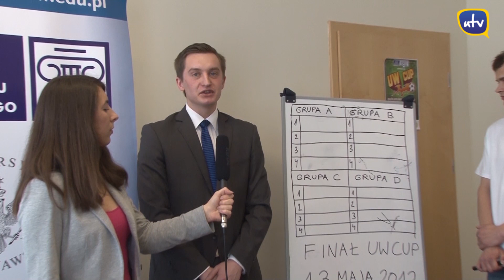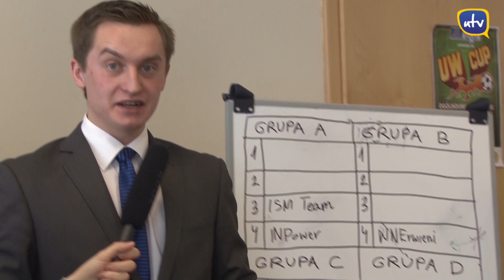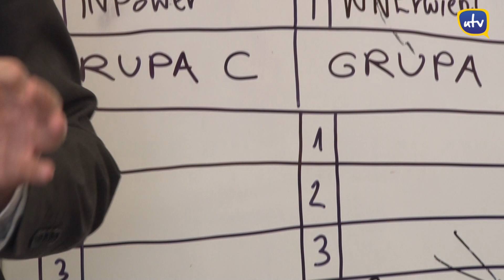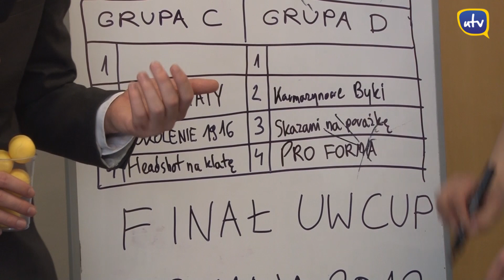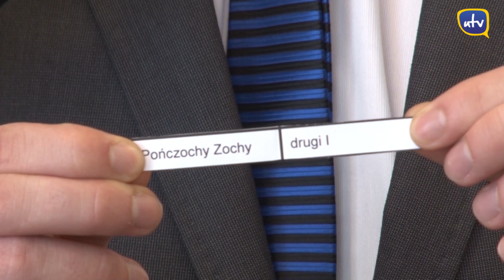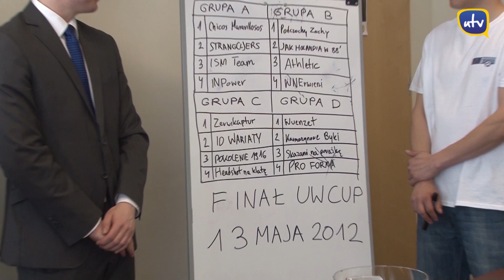UW Cup - losowanie finałów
Cztery turnieje eliminacyjne UW Cup już za nami! Poznaliśmy wszystkich szesnastu finalistów. 13 maja rozegrane zostaną mecze fazy finałowej. Na pewno jesteście ciekawi wyników losowania. Uniwerek.TV zaspokoi Waszą ciekawość. Zapraszamy na pełną relację z losowania!